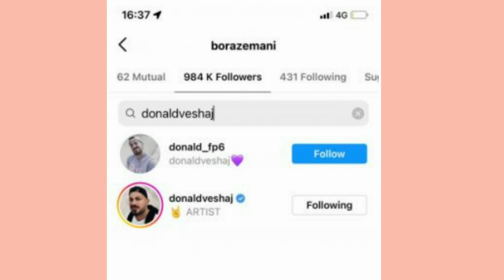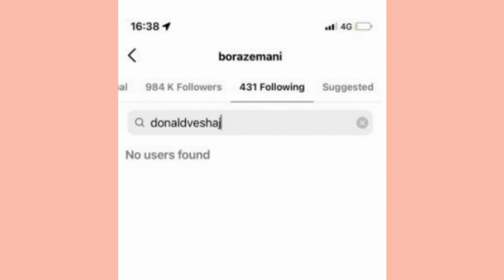Bora Zemani ju jep goditjen e fundit Donald dhe Romeo Veshaj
Lidhja e Bores me Donaldin ishte prej lidhjeve me te perfolura ne
showbizin shqiptar.
Ata kaluan disa vite se bashku vite keto qe vet i cilesuan si
te pa harruara

Por lidhja e donaldit me trixen brenda shtepis se big brother
i ka dhene fund gjithqkaje.
Moderatorja siç duket i ka dhënë fund raportit me ish-partnerin.

Kjo për faktin se, Bora Zemani e ka larguar Donald Veshaj nga rrjetet sociale duke mos e ndjekur më

Gjithashtu, ajo ka hequr edhe të afërmit e Donaldit dhe të gjithë ata që e kanë lidhur me të
Bora i ka bërë unfollow, vëllait binjak të Donaldit, poashtu edhe këngëtarit, Elgit Doda.

Ky i fundit, ka lansuar një projekt muzikor ku i dedikohet pikërisht lidhjes romantike të Borës me Donaldin.

Perputhen